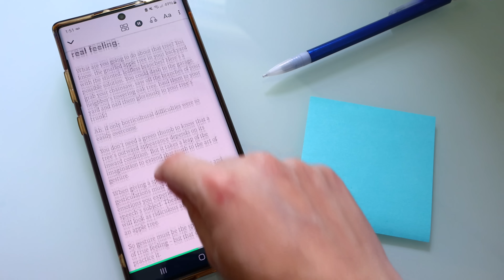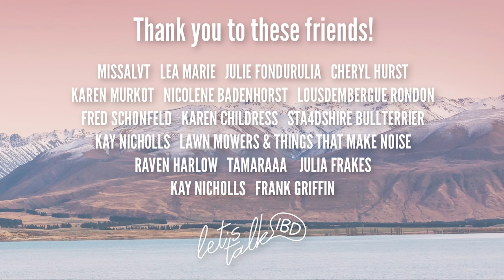Relationship with an Ostomy - We Could Use Your Help! | Let's Talk IBD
We are getting ready for our trip to Houston, Texas and I've been thinking about what we would like to talk about in our session for ostomies and relationships. I want to ask you your thoughts on what should be shared, what concerns you may have with your stoma, and what questions you want answered!